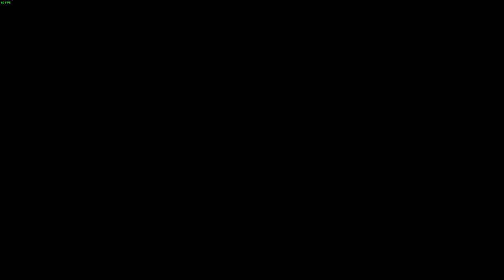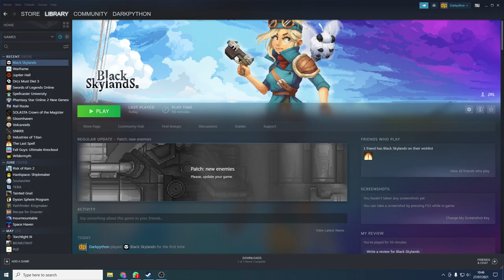Black Skylands Stream VoD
Trying out Black skylands really enjoyable topdown building shooter skypirate game! If you like the look of the game you can pick it up